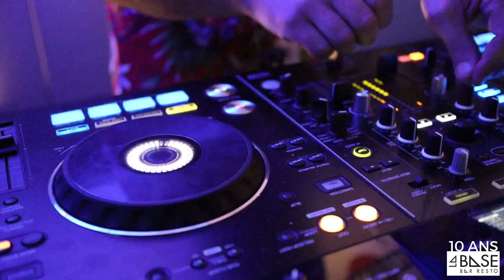Soirée "10 ans de la Base" à Lorient !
Retour en vidéo sur les 10 ans de la Base Bar / Restaurant à Lorient !